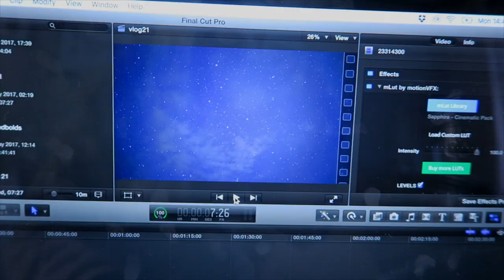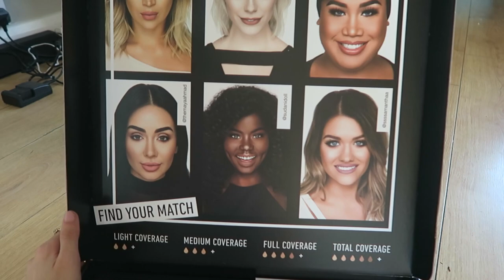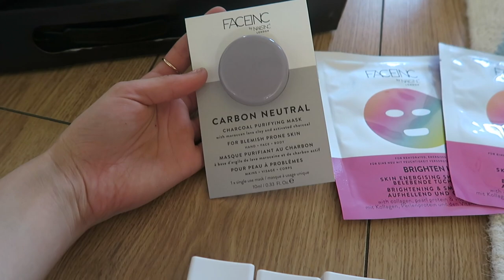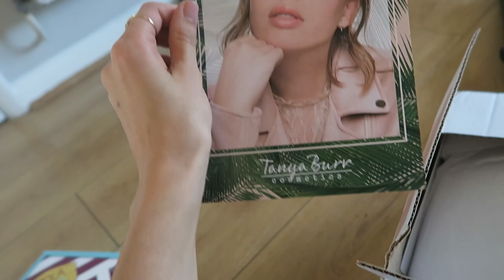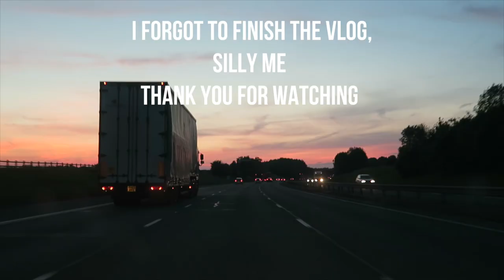EXCITING PACKAGE FROM TANYA BURR!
Hope you enjoyed today's vlog! Love you all - Roxi

Roxxsaurus
Red Hare
Somerset House
Strand
WC2R 1LA

♡FAQ♡

*How do you film the cinematic shots?
My Boyfriend (Matt Gibbs) films the cinematic shots for me on my main camera (sony a7s ii) and edits those parts of the vlog for me
Canon G7X
Cool Blonde - Schwarzkopf Hair Mask Pearl Blonde
I was born in Poland but have been living in England since I was 8 years old. I speak both languages fluently.